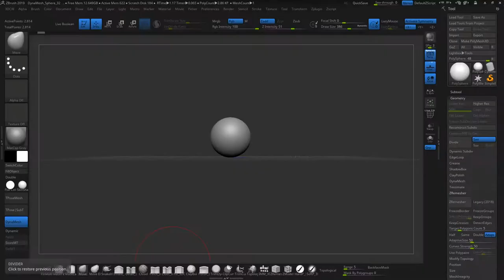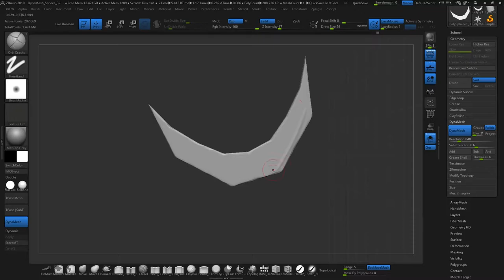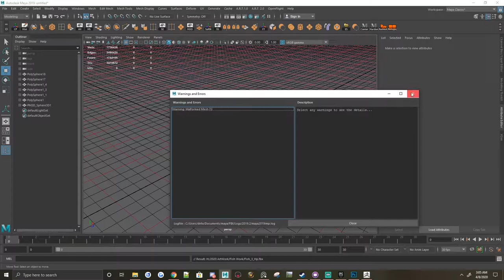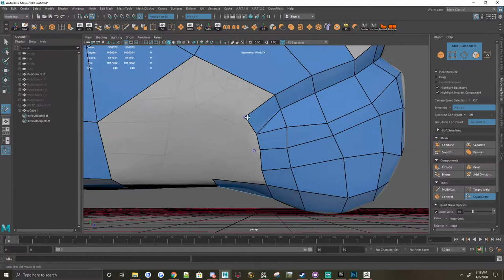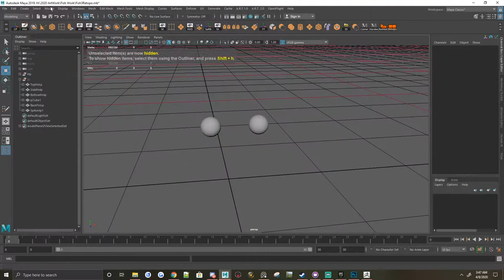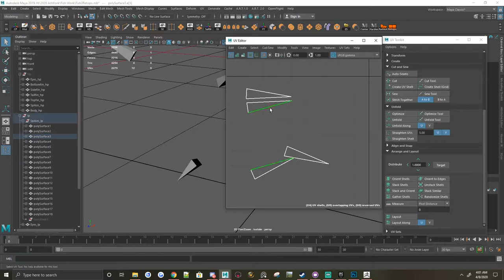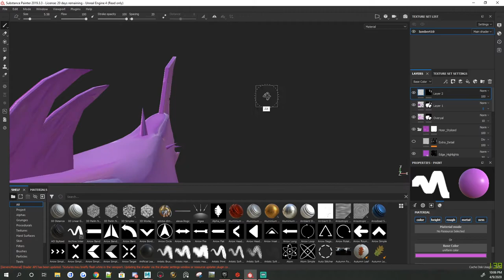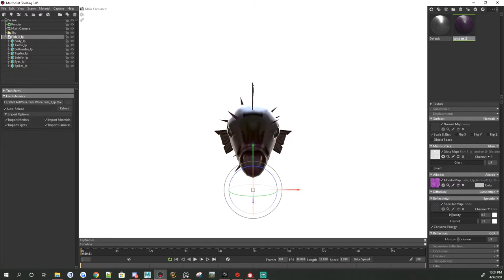Making A Sea of Thieves Style Fish In Zbrush Maya Substance Painter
Hey guys! Welcome back to another time lapse!! First of all, I am not claiming to be the best first of all, nor a professional! But I do love 3D and if me sharing my process can help someone in need then so be it!! Just showing my process in hopes that someone can take something away from these videos!

In this video I again am working on a Sea of Thieves style fish. Really love the art from Sea of Thieves and am trying to nail down that style in these fish videos.

Modeled In Maya 2019, Sculpted in Zbrush 2020 and textures in the newest version of Substance Painter.